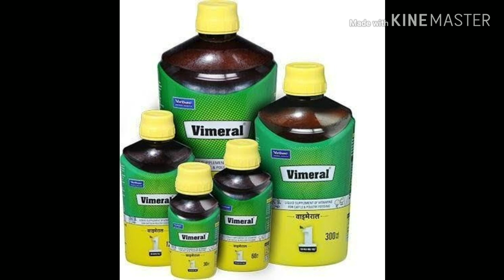ഒറ്റ പ്രസവത്തിൽ 12 മുയല്കുട്ടികൾ. Muyal prasavam malayalam, muyal pregency, muyal price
Karshaka Sahayi - കാർഷിക വാർത്തകൾ, വിപണനം.

എന്റെ പേര് NITHIN THOMAS ഞാൻ KOTTAYAM ജില്ലയിൽ CHANGANACHERRY എന്ന സ്ഥലത്താണ് ഉള്ളത്.എന്റെ ഫാമിൽ എനിക്കുള്ള അറിവുകളും ആശയങ്ങളും ആണ് ഞാൻ ഈ യൂട്യൂബ് ചാനലിലൂടെ നിങ്ങളുടെ മുന്നിൽ എത്തിക്കാൻ ശ്രേമിക്കുന്നത്.വീഡിയോ മുഴുവനയും കാണുക.ഉപകരമാകുന്ന ചാനൽ ആണ് എന്ന് തോന്നിയാൽ സബ്സ്ക്രൈബ് ചെയ്തു സഹകരിക്കുക, പ്രോത്സാഹിപ്പിക്കുക.
For the business and promotions please do contact 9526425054,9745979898